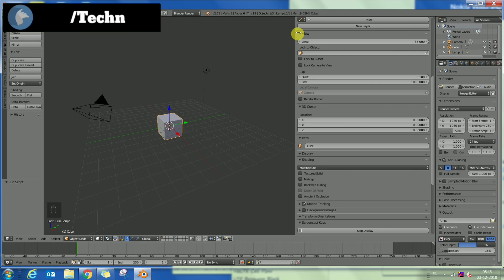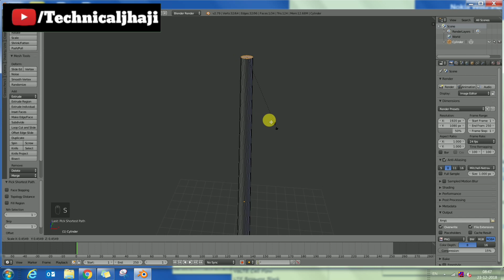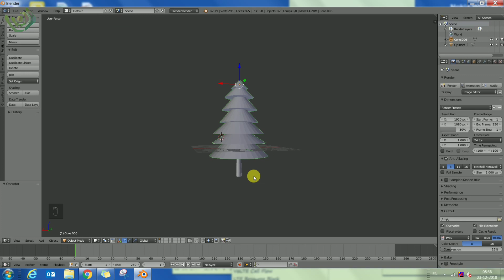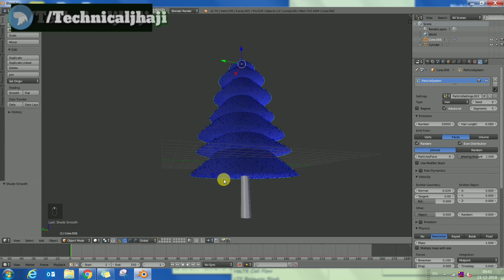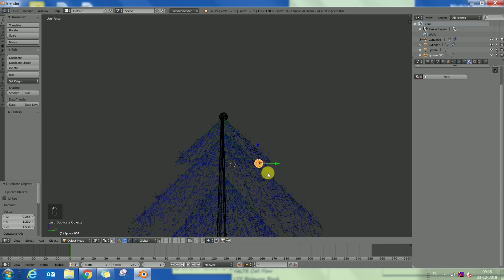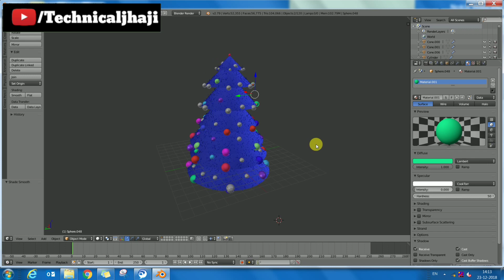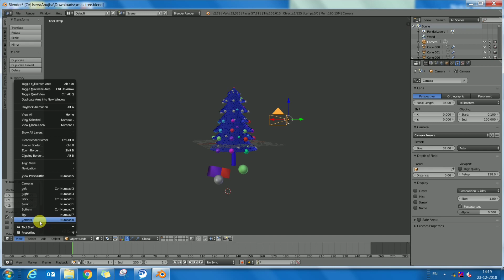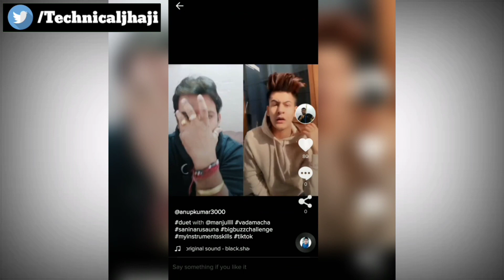How to make Christmas Tree in BLENDER 3D Animation Software and wish Merry Christmas 2018. Tutorial.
How to make Christmas Tree in BLENDER 3D Animation Software or Tool and wish Merry Christmas 2018 to your friends and family. Tutorial in Hindi 2019.

Dear Friends, in this tutorial, I will tell you How to make Christmas Tree in BLENDER 3D Animation Software or Tool and wish Merry Christmas 2018 to your friends and family. Tutorial in Hindi 2019.